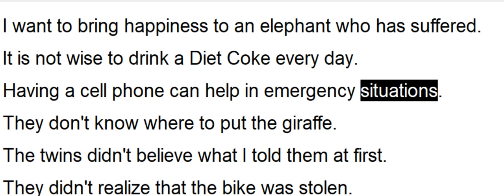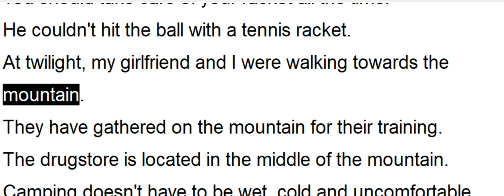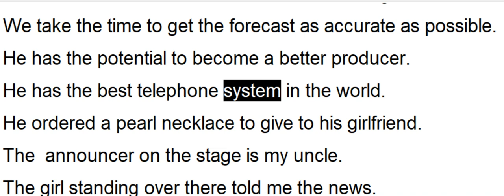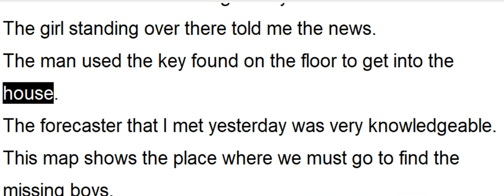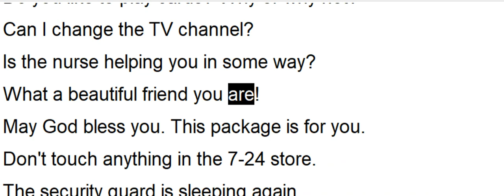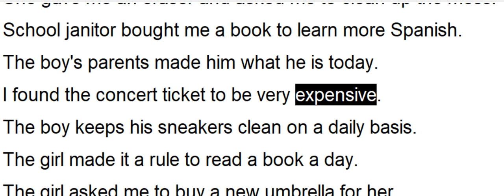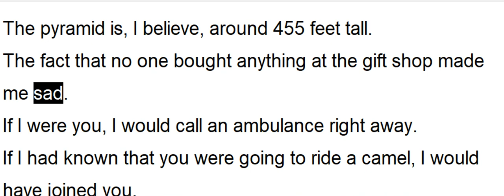[문법 100 문장] 새도잉 준비 하세요!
영어의 끈을 놓지 마세요.
500 문장 암기를 시도 해 보세요.무료 동영상.
카톡 아이디 "50eng" 친구신청 하시면 됩니다.^^